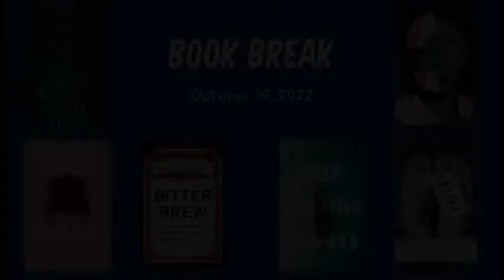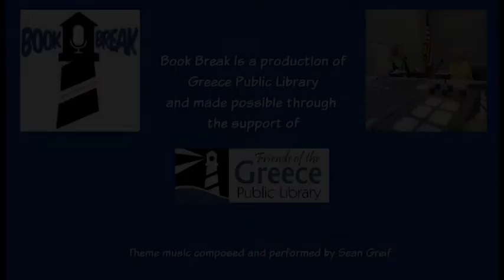Book Break 10/19/22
Join GPL librarians Claire and Kirstra and special guest, Lydia, as they discuss a “round-up” of recent reads.